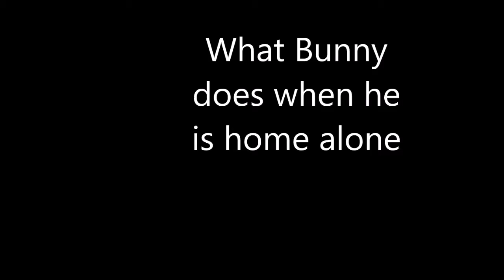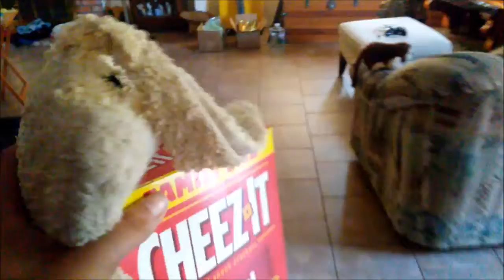What bunny does when he is home alone